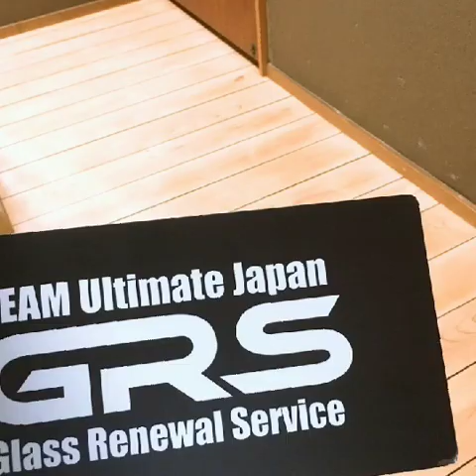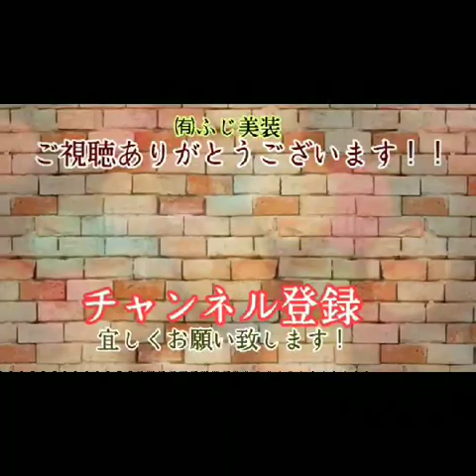【無垢材床の汚れ落とし】プロの再生研磨技術を使い解決しました！